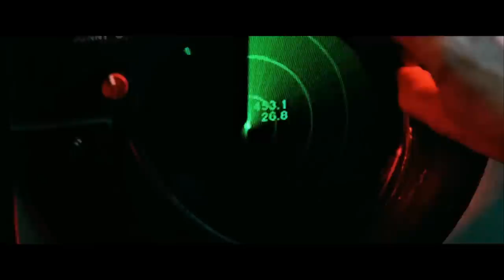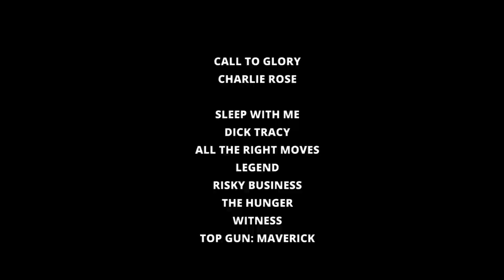WTF Happened to TOP GUN (1986)?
Tony Scott’s 1986 classic Top Gun is a definitive movie for its superstar lead, Tom Cruise. While he’s had (arguably) the best run of any movie star on the planet, Top Gun’s lead, Maverick, remains the part many of his fans identify him the most with. It took thirty-six years, but Cruise finally has a sequel ready with Top Gun: Maverick and the reviews so far have been outstanding. But, in a bittersweet twist, two of the men who made the film such a smash have since passed away. Uber-producer Don Simpson died in 1996, while Tony Scott died a decade ago, in 2012.

In this episode of WTF Happened to this Movie, we dig into the history behind Top Gun, including how Cruise was cast and his tense relationship with leading lady Kelly McGills and friendly adversary Val Kilmer. We also get into the real-life training many of the actors playing pilots had to undergo, including Anthony Edwards, who played the loyal but doomed Goose. And, of course, we dig into that iconic soundtrack, which included Kenny Loggins’ Danger Zone, Berlin’s Take My Breath Away and composer Harold Faltermeyer’s Top Gun Anthem. All of these elements made this the classic it is today, as we reveal in WTF Happened to Top Gun!